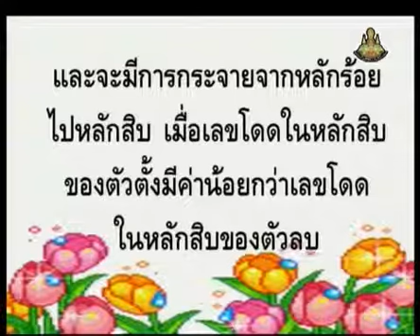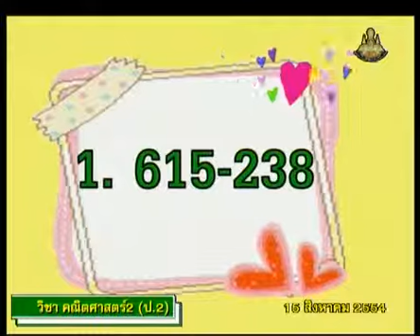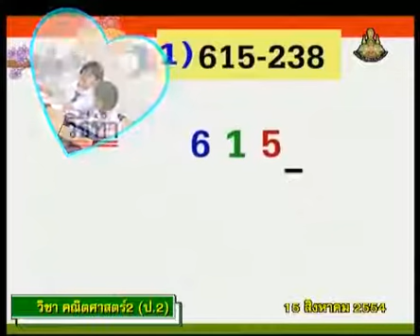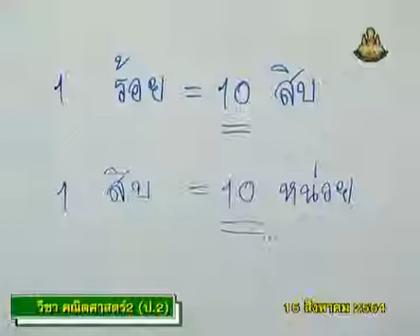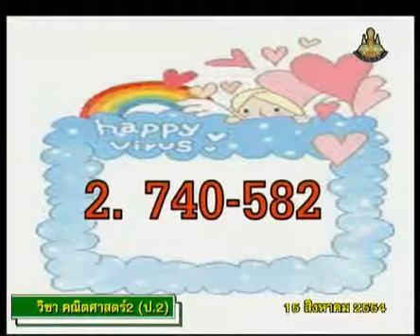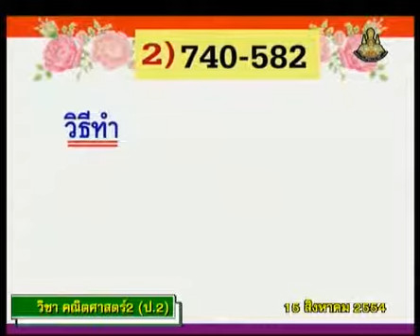199 540815 P2maa C mathp2 คณิตศาสตร์ป 2